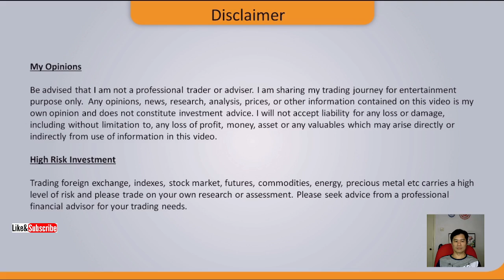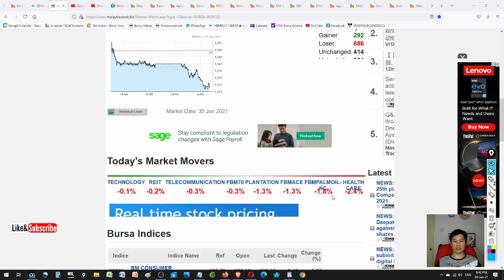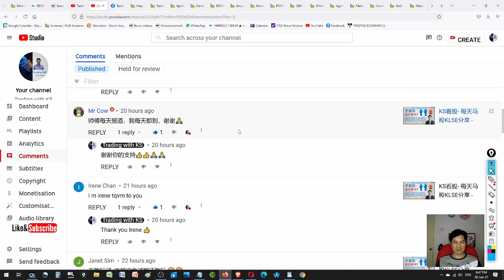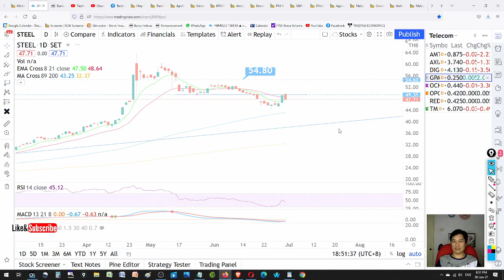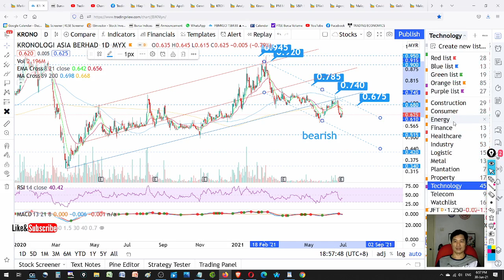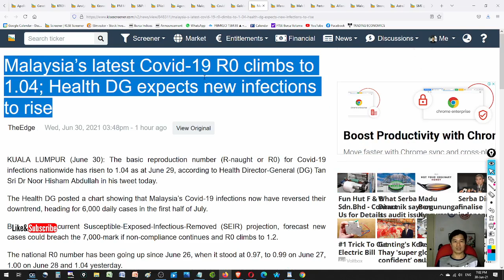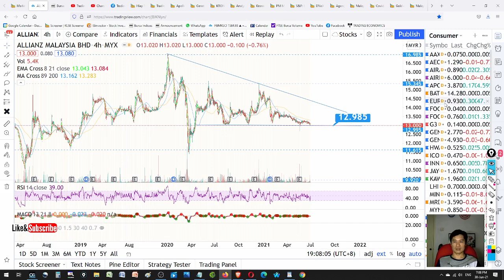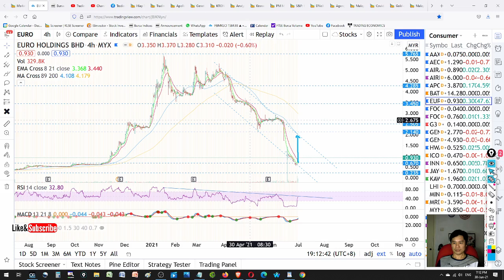Daily KLSE Update - 30-6-2021 - KLSE Drop Again! What Next? RHB MAHSING ALLIANZ MPAY KRONO SAPNRG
Today story is about RHB MAHSING ALLIANZ MPAY KRONO SAPNRG GPACKET HWATAI APOLLO EURO HIAPTEK HEXTAR

! Open a Rakuten Trade Stock trading account here !